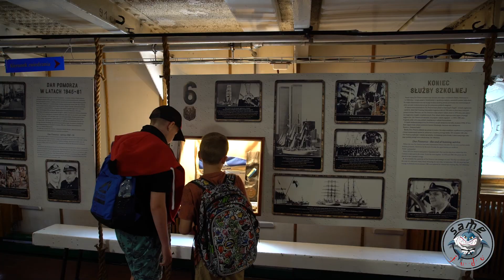Dzień 7 - Letni Obóz SameJudo Łapino 2024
Podsumowanie dnia 7️⃣ 🔥
Siódmego dnia Rekiny nie odpoczywały... ojjjj nie!
Dziś druga połowa naszych wspaniałych Rekinów wyruszyła na wycieczkę do Gdyni. Zwiedzili oceanarium, "Dar Pomorza" i był też czas na zakup pamiątek. A koniec dnia uczciliśmy kolejna uwielbianą przez wszystkich grą terenową - 25-tką!

Letni obóz w Łapinie z Klubem SameJudo🏖
Codziennie nowy film oraz zdjęcia na:
IG, TikTok, YT, FB: Klub SameJudo